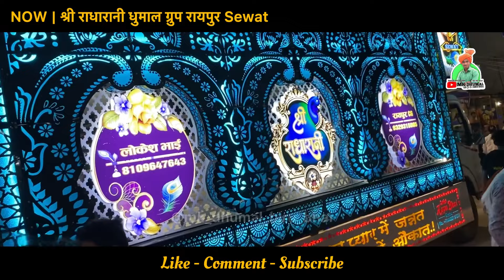New Setup 2024 🥰🤟 New Collection पहली बार - Nadiya Me Roye Dai Laika | Shri Radharani Dhumal Sewat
pahad ke dhari puliya ke tari
pahad ke dhari puliya ke tari song
pahad ke dhari puliya ke tari dhumal
pahad ke dhari puliya ke tari dj dhumal
pahad ke dhari puliya ke tari shri Radharani Dhumal
pahad ke dhari puliya ke tari dhumal 2024
pahad ke dhari puliya ke tari baja band dhol